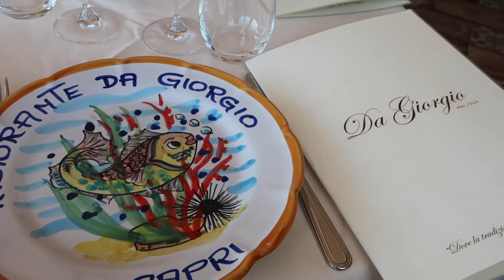Sorrento vlog pt 2 // capri & positano, cooking class, swim spots, best restaurants | Alice Hope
Hey guys! I finally have part 2 of my Sorrento vlog ready (sorry about the wait!) If you Enjoyed my Sorrento vlog part 1, then this second video is perfect for you. In this Sorrento vlog, i show you what we got up to on the second half of our trip, including day trips to positano and capri, discovering a new secret swim spot, and going to the beaches of Sorrento. I also show you some of the best places to eat in the city, including the famous lemon garden decorated restaurant!!

If you are thinking of going to Sorrento and want to know what the destination is all about, plus the best places to visit, discover and eat at, then this video is for you!

TIME STAMPS
00:00 Intro
01:06 Capri
02:47 Boat tour
05:54 Secret swim spot
08:30 Cooking class
10:14 Positano
13:33 Beach day
16:13 Prettiest restaurant in Sorrento
18:00 Last day :(

Music credit

Anything by Soyb & Amine Maxwell